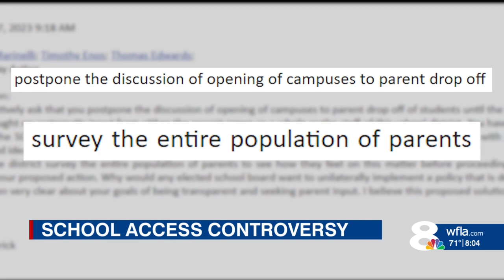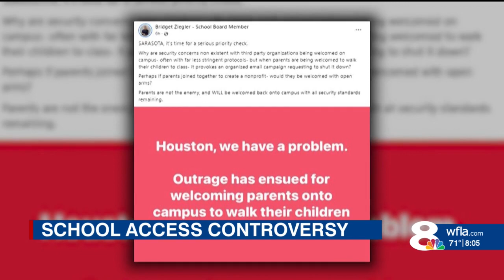Sarasota County School Board considers allowing some parents to walk students to classrooms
The Sarasota County School Board will consider possible changes to the district’s current visitor policy this week.